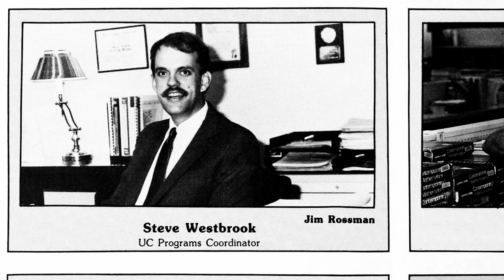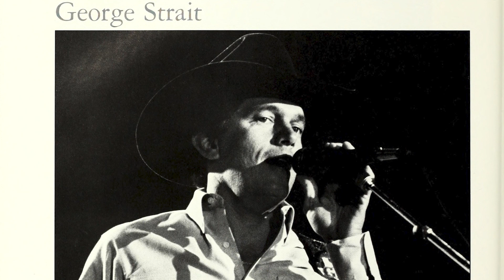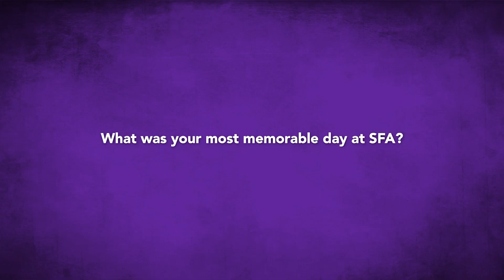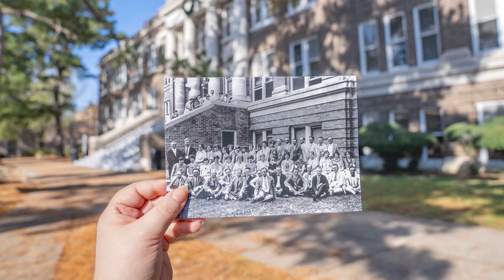Centennial Conversations - Dr. Steve Westbrook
An interview with Dr. Steve Westbrook as Stephen F. Austin State University celebrates its centennial.